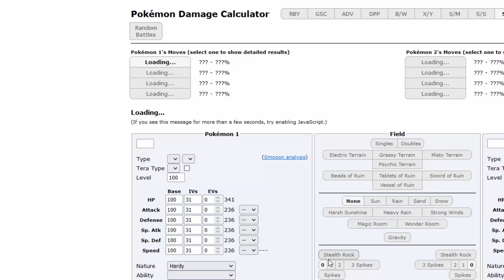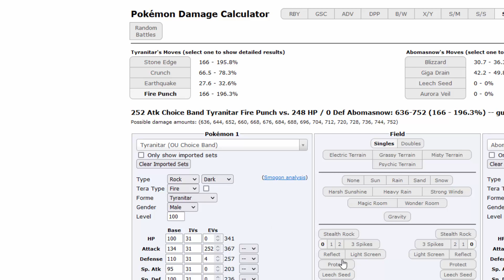OU Pokemon im UU testen